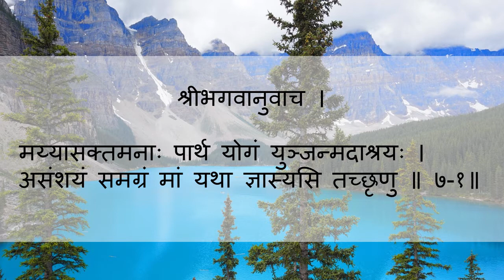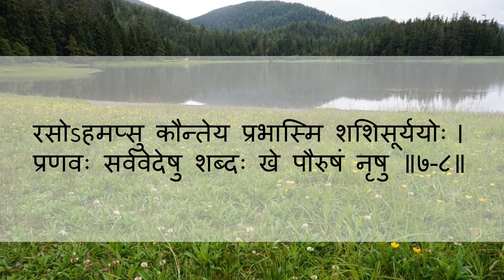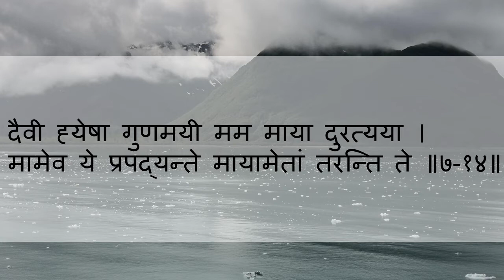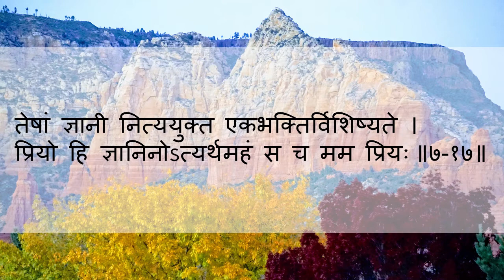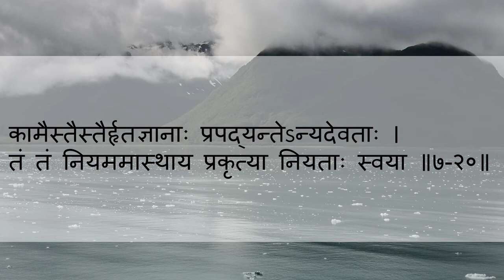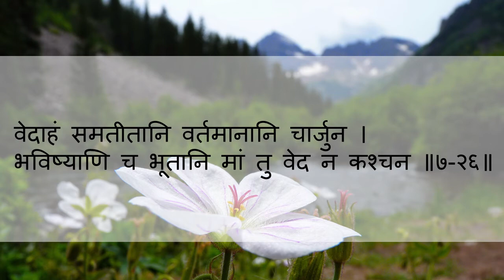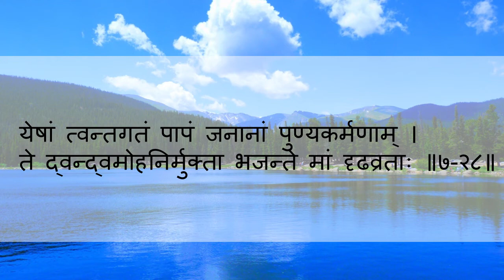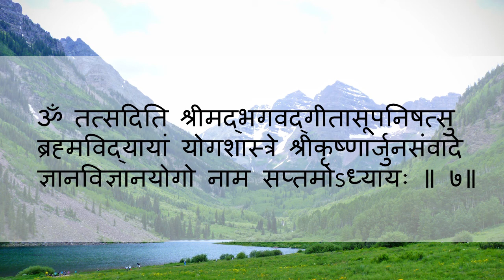भगवद्गीता सहज पठण - अध्याय ७ Bhagavadgeeta - Easy Read Along Recital -Adhyay 7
Bhagavadgeeta - Easy Read Along Recital with bold text. Enjoy reciting along or just listen to it.

संस्कृत आणि मराठी स्तोत्रांचे अर्थ सोप्या सरळ भाषेत समजून घ्या.